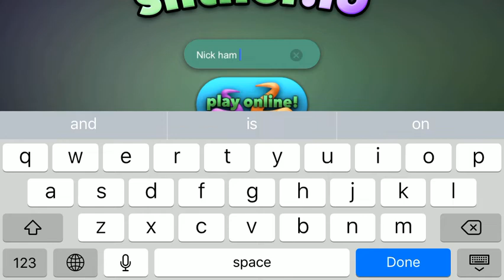Playing slither.io #8 (happy 4th of July)